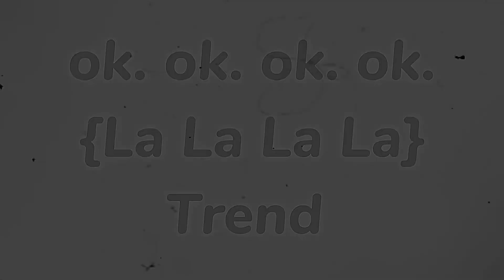•Lalala okokok trend {🍺&⚡} // {Gacha trend}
•Vidéo avec les deux frères Harry et Noah🫶🏻

Je travaille sur la partie 2 de rencontres ils y aura sûrement une vidéo encore après celle ci et après la partie 2 si j'avance vite;)✨✨